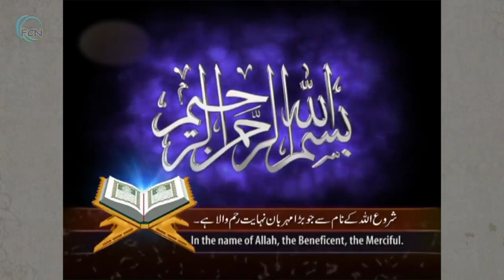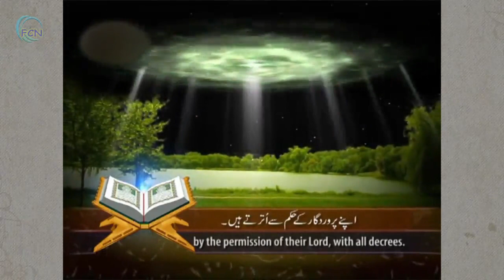18th Ramazan 1438 (2017) - Allama Syed Hashim Mosuvi-Hazargi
Majlis aza on 19th of Ramazan 1438H(2017) (Shab-e-Qadar) recited by Allama Syed Hashim Musavi at Imambargah Syedabad Quetta.